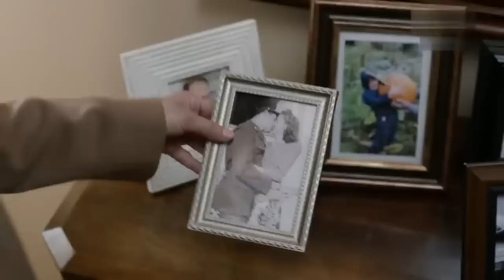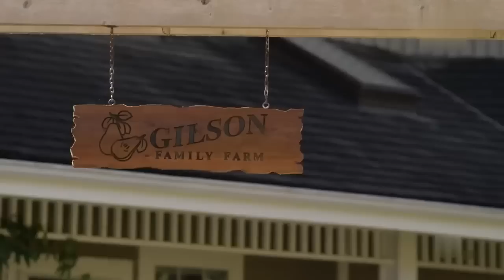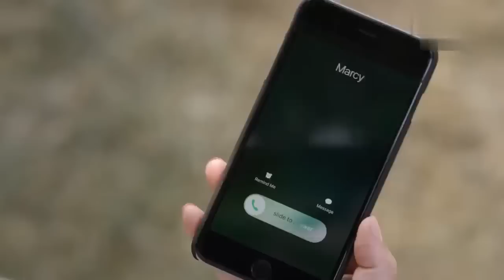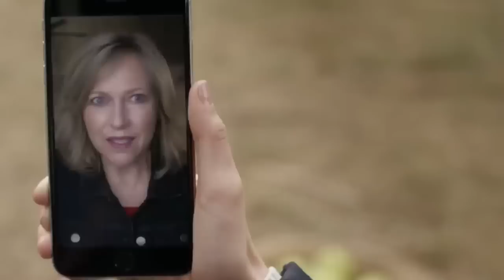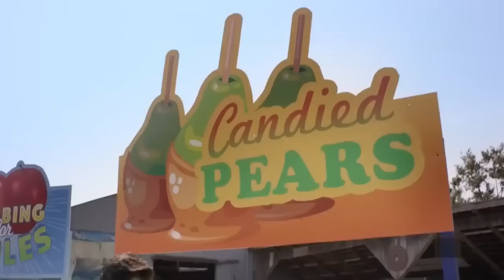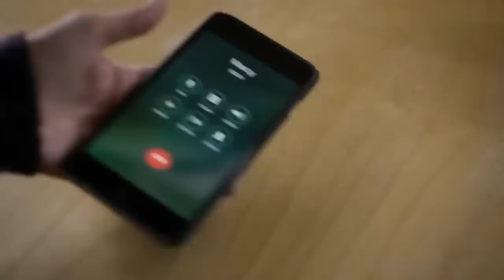"Cosecha de Amor: En la Finca de los Sueños"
Luna Gilson, una cirujana viuda que trabaja incansablemente en el hospital, decide tomarse unos días de vacaciones con su hijo en una antigua finca familiar conocida por el cultivo de peras. Al llegar, tiene un altercado con Will Nash, el joven biólogo a cargo de la finca, con quien poco a poco surgirá el amor. Pero para estar juntos, deberán estar dispuestos a cambiar aspectos de sus vidas. Esta película de Hallmark tiene cierto encanto a pesar de sus clichés. Destaca la actuación del joven Brenden Sunderland como el hijo de la protagonista.